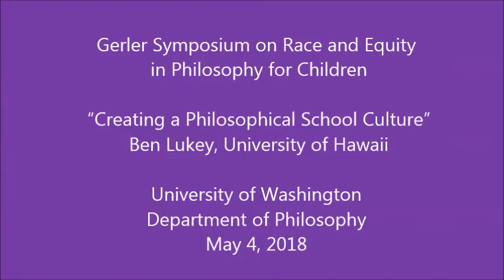“Creating a Philosophical School Culture” Professor Ben Lukey, University of Hawaii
“Creating a Philosophical School Culture” Professor Ben Lukey, University of Hawaii, part of the Gerler Symposium on Race and Equity in Philosophy for Children.